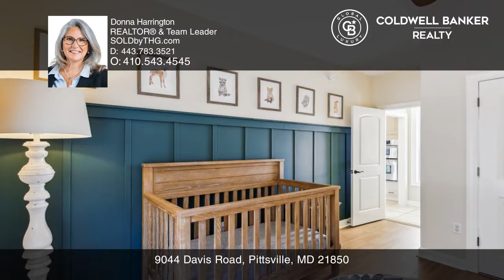9044 Davis Road Pittsville, MD | ColdwellBankerHomes.com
9044 Davis Road, Pittsville, MD

Coldwell Banker

ColdwellBankerHomes.com

Nestled on an expansive lot with farmland views, this lovely brick-front home offers style, amenities and space galore! The heart of the home, the kitchen, boasts Cambria countertops, a generous island with breakfast bar seating, antique-finish diamond-level cabinets, a coffee/beverage station and an array of modern appliances. Flow seamlessly to the breakfast area bump-out overlooking the rear or opt for formal meals in the dining room with views of the wraparound porch. With Acacia hardwood flooring underfoot, the living area is an open-concept delight featuring a stylish palm ceiling fan and doors leading to a spacious deck and sprawling backyard. The first floor also houses a primary suite with a luxurious ensuite and a nursery flex space that could easily be an additional first-floor bedroom. Upstairs, find an additional full bath flanked on either side by two bedrooms. On the second floor, you’ll also be amazed at the amount of space offered in the two additional finished flex spaces that could easily be a playroom, game room, media room, fitness area, additional sleeping space or whatever you can dream up! Beyond all that, there are extensive general features including Pottery Barn fixtures, a wraparound front porch perfect for sunrise views, a generous side-entry garage, mature landscaping, a play set, an above-ground pool, a state-of-the-art security system and top-of-the-line Starlink Internet which worked seamlessly for remote learning! All this situated on just over two countryside acres makes this home and property the complete package!